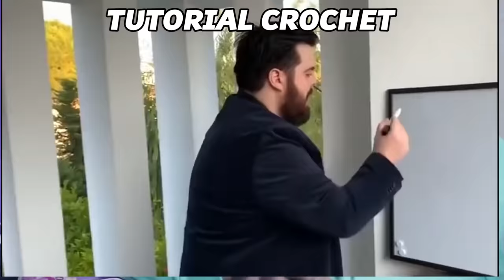AKU COBA BIKIN BEE CROCHET PERTAMA KALINYA! GAMPANG GA SIH? YUK BIKIN JUGA~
Kalau mau beli kitnya check desc youtube kak Janine aja ya! :D